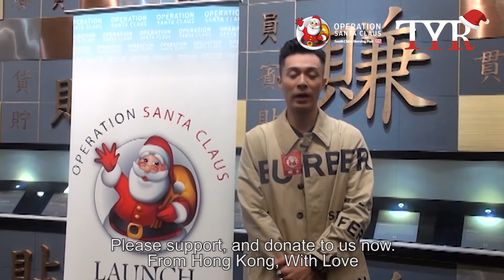OSC 2019 Launch Ceremony Highlights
The Opening Ceremony, which took place on 7 Nov 2019 marked the official launch of the 32nd 2019 Operation Santa Claus. The theme of this year is “From Hong Kong, with Love”. We are delighted to have Tammy Tam (Editor-in-chief of the @South China Morning Post), Leung Ka-wing (Director of broadcasting of @RTHK ), Charles Li (CEO of @HKEX) and Bernard Chan (Convenor of Hong Kong Executive Council) as officiating guests; and 周柏豪 Pakho Chau and 歐鎧淳 (Stephanie Au) as our ambassadors.

In the upcoming months, we will have a series of fundraising events to spread joy across the city.

第32屆愛心聖誕大行動2019於11月7日開幕禮正式啟動。今年的主題為「點點愛心，成就香江」。我們很榮幸邀請到南華早報總編輯譚衛兒女士、香港電台廣播處長梁家榮先生、香港交易所行政總裁李小加先生及行政會議召集人陳智思作為主禮嘉賓；以及 周柏豪 Pakho Chau 和 歐鎧淳 (Stephanie Au) 成為我們的愛心大使。

請密切留意未來數月的籌款活動，一起傳播愛心！